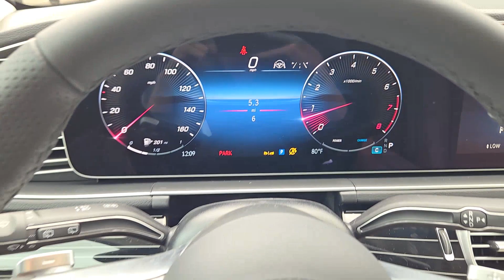2024 Mercedes-Benz GLS GLS 580 OK Oklahoma City, Edmond, Arcadia, Tulsa, Norman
New 2024 Mercedes-Benz GLS GLS 580 available at Mercedes Benz of Oklahoma City located in 14240 Broadway Extension Hwy, Edmond, OK, 73013. Servicing the Oklahoma City, Edmond, Arcadia, Tulsa, Norman area.